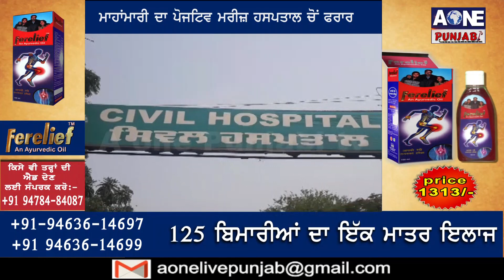Kapurthala | ਮਾਹਾਂਮਾਰੀ ਦਾ ਪਾਜਟਿਵ ਮਰੀਜ਼ ਹਸਪਤਾਲ ਚੋਂ ਫਰਾਰ | AOne Punjabi Tv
ਝੂਠੀ ਅਫਵਾਹ ਤਹਿਤ ਔਰਤ ਤੇ ਮਾਮਲਾ ਦਰਜ਼
ਡੀ.ਸੀ.ਸਾਹਿਬ ਤੇ ਡੀ.ਐਸ.ਪੀ ਸਾਹਿਬ ਨੇ ਲੋਕਾਂ ਨੂੰ ਸੁਚੇਤ ਰਹਿਣ ਦੀ ਕੀਤੀ ਅਪੀਲ |